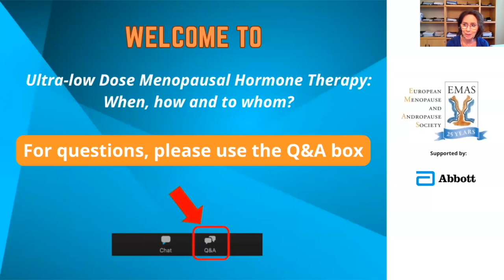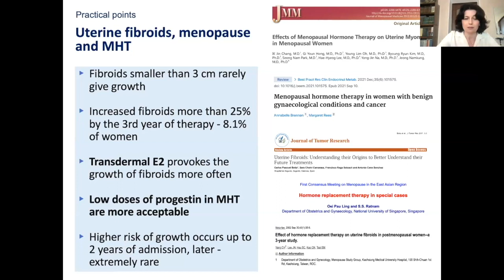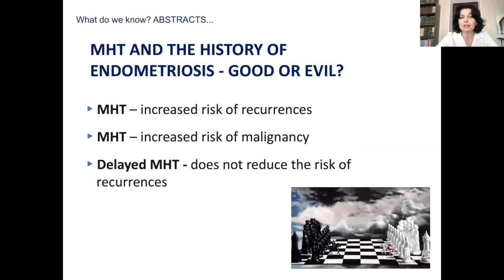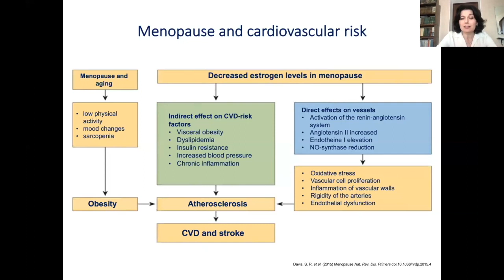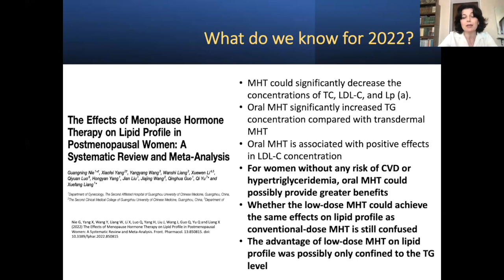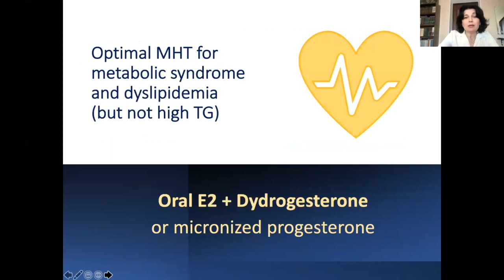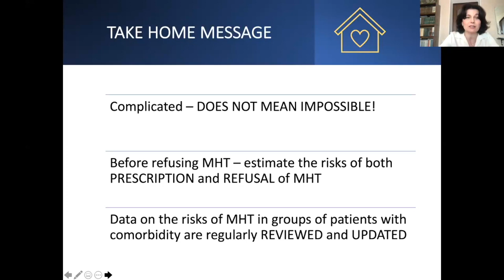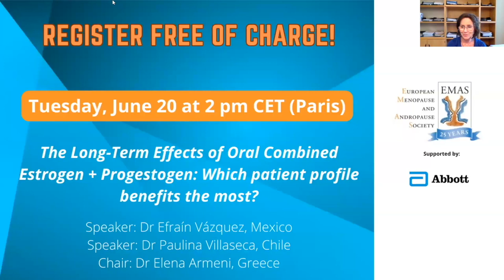Ultra-low dose menopausal hormone therapy | EMAS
Dr Oleksandra Gromova